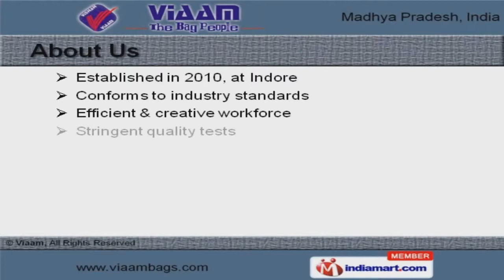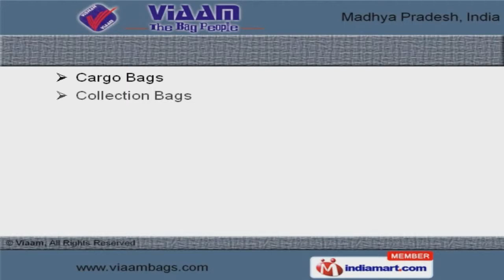Carry & Travel Bags by Viaam, Indore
Welcome to Viaam.Manufacturer and Supplier of Luggage Bags.The Company was established in 2010, at Indore. Our Technically sound infrastructure and creative workforce has helped us to earn clients across the globe.Complete customer satisfaction, Attractive designs and large production capacity helpus to achieve an unrivalled position in the industry.Our product list covers Haversack, Trekking, School and Office Bags.We are offering Air, Trolley and Duffle Bags which is very stylish and elegant.Our Bike Bags, Back Packs and Canvas Dolis are available in various unique pattern sand designs.We also provide Cargo and Collection Bags at very affordable rates in the market Along with that we offer a qualitative range of Luggage, Office, and Pilgrim Bags We are offering an attractive collection of Trekking Bags and Suitcases.